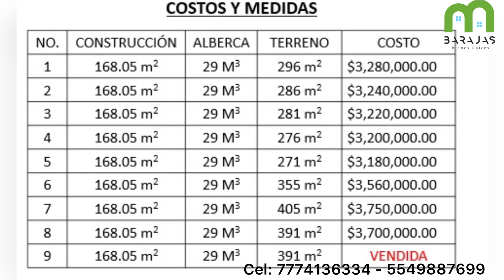Casa con alberca de lujo en Morelos, preventa desde $3,180,000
casas sola con alberca y jardín en venta
Desde $3,180,000

Ubicada en Lomas Trujillo, Emiliano Zapata, Morelos, en zona de alto crecimiento y plusvalía.
A tan solo 3 minutos de Burgos y a 10 minutos de Cuernavaca.
*Distribución*
 Casa con amplio Jardín, alberca y 2 lugares de estacionamiento.

*Planta baja:*

Sala, comedor, Medio baño, cocina con barra desayunadora y acabados de lujo.

1 habitación con clósets, baño completo y cancelería de vidrio templado con acabados de lujo.

Patio de servició, cisterna de 7000 litros

*Planta alta*

3 habitaciónes con closet la  principal con  baño completo y balcón.

 1 Baño completo completó.

Utiliza tu crédito Fovissste, Infonavit, hipotecario, nosotros te asesoramos durante tu compra, sin ningún costo
Barajas Bienes Raíces